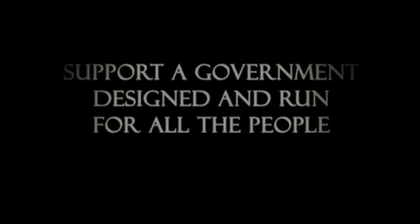Scientology video: Support a government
From L. Ron Hubbard's "Way to Happiness". This is what Tom Cruise believes.